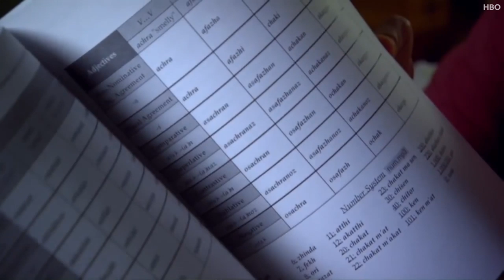Creating Game of Thrones' Dothraki & High Valyrian languages | David Peterson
When language creator David Peterson won a contest to create the Dothraki language for season one of HBO’s “Game of Thrones,” he never imaged how popular the show would become.

Peterson took bits and pieces from George R.R. Martin’s “A Song of Ice and Fire” book series to create full Dothraki and High Valyrian languages for “Game of Thrones.”